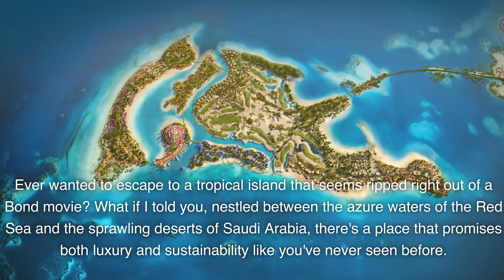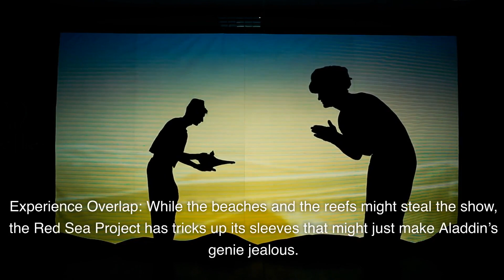The Red Sea Project: Saudi Arabia’s Luxury Tourism Destination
Dive deep into the heart of Saudi Arabia's most ambitious luxury tourism venture! The Red Sea Project is not just about sun-soaked beaches and five-star resorts; it’s a melting pot of sustainability, luxury, and history. Discover how the past, present, and future merge in this opulent Middle Eastern paradise. 🌅🌴

0:00 Deep Dive Into the Blue – Not Your Regular Beach Getaway 🌊
0:43 Islands. 90 of Them! – Choosing Your Slice of Paradise 🏝️
0:59 Sustainability Meets Luxury – Eco-Conscious Indulgence 💚🛍️
1:25 Coral Reefs & Technicolor Dreams – Nemo's Playground 🐠🐟
1:43 Hyper-Connected, Yet So Remote – Future Tech in Nature's Lap 📱🍃
2:11 Experience Overlap – From Dunes to Lagoons 🏜️💦
2:37 Tales of Ancient Mariners – History Beckons 🚢⚓
2:54 It's More than Just Tourism – A Mission, A Vision, A Journey 🌍✨

Revel in a luxury experience while ensuring you leave behind a greener footprint. Witness history and future intertwine as you become a part of Saudi Arabia's grand vision.